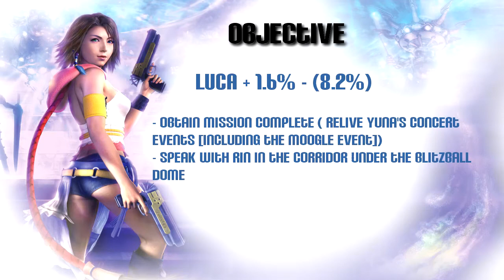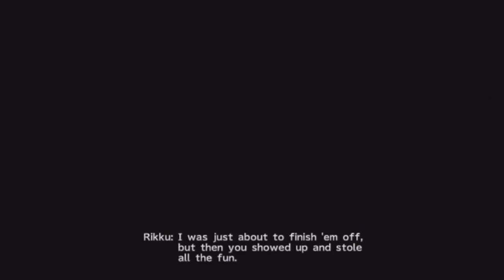Final Fantasy X2 HD 100% Walkthrough - Chapter 1 Ep 4 - Luca 8.2%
*--Walkthrough Luca +1.6%--*
- Obtain Mission Complete ( Relive Yuna's concert events, including the moogle event in the dock)
- Speak with Rin in the corridor under the blitzball dome

*--Items--*
(Items with a * are obtained through the Story Line)
* Healing wind Garment Grid
* Al Bhed Primer
* x5 [ Helm Coin, Zurvan Coin, Coyote Coin, Flan Coin ]
Thunder Spawn Garment Grid
Lunar Curtain x2